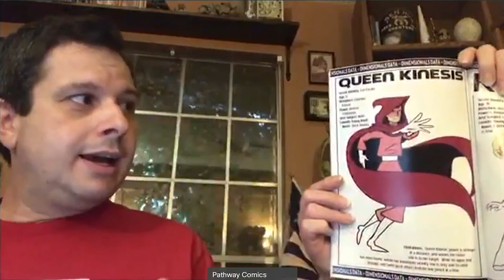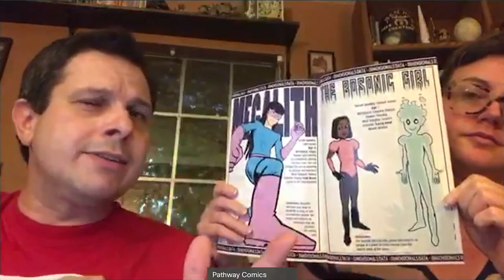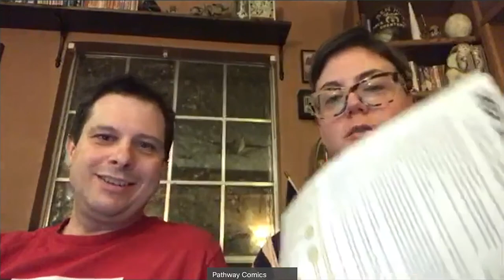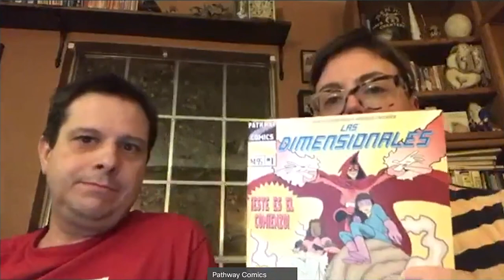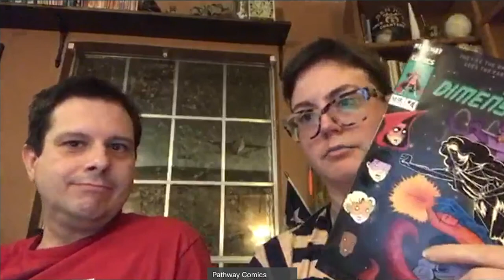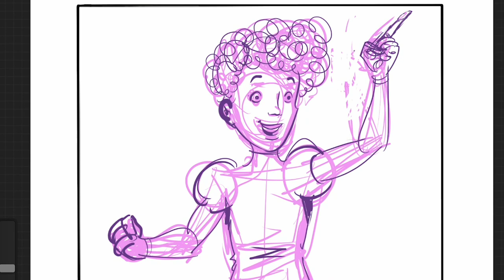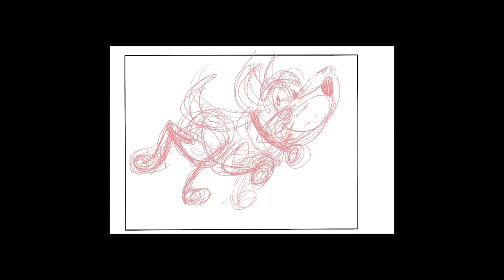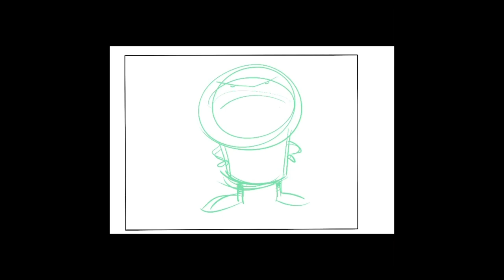2020 Library Con - Q&A and Drawing Demo with Pathway Comics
Thank you for joining us for our 5th Annual Pflugerville Library Con, which is virtual this year! Learn more about this event at pflugervilletx.gov/librarycon.

This session is the Q&A and Drawing Demo with Pathway Comics.

Guest Bio:
PATHWAY COMICS
Pathway Comics is the self-publishing company of married couple Bryan and Selah Douglas, creators of the all-girl kid superhero team, the Dimensionals. Bryan is a former underground cartoonist who has co-illustrated a New York Times Bestseller (The Alphabet of Manliness) and Selah is a former arts educator at the Dougherty Arts School in Austin. They are aided in their comic book endeavors by their two young children.